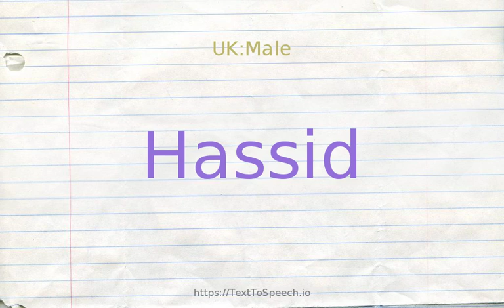How to pronounce hassid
Hassid definitions:
    (n): a member of a Jewish sect that observes a form of strict Orthodox Judaism